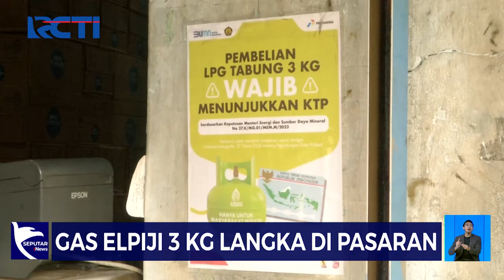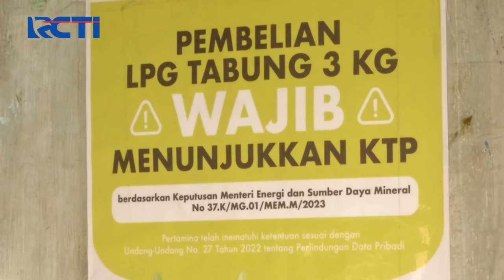Gas Elpiji 3 Kg Langka di Pasaran - SIS 01/06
Saksikan info berita terkini di:
Seputar iNews Pagi: Setiap Hari Pukul 04.30 WIB
Seputar iNews Siang: Setiap Hari Pukul 11.30 WIB
Seputar iNews Malam: Senin – Jumat 01.00 WIB
Seputar iNews: Senin – Jumat 09.00 | 11.00 | 13.00 | 14.00 | 18.00 | 23.00